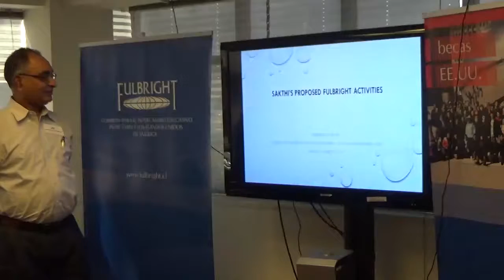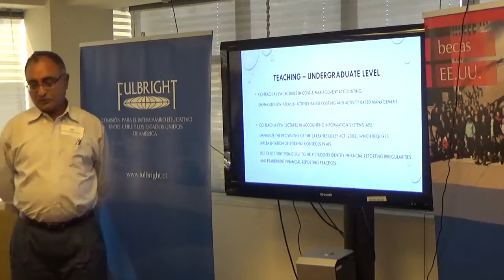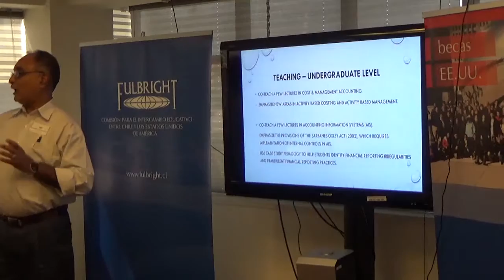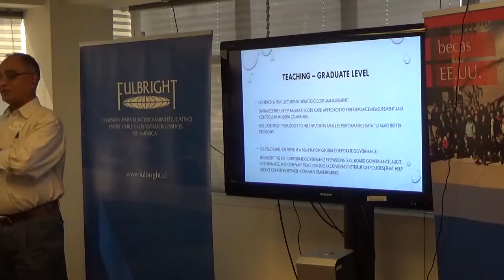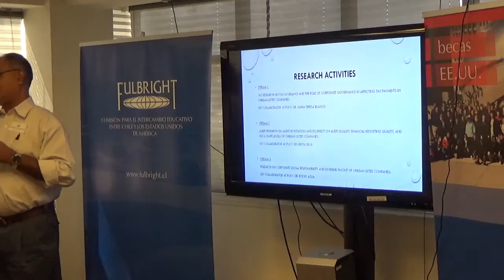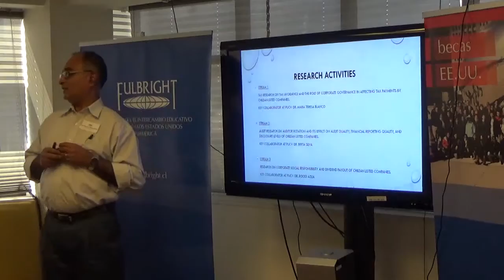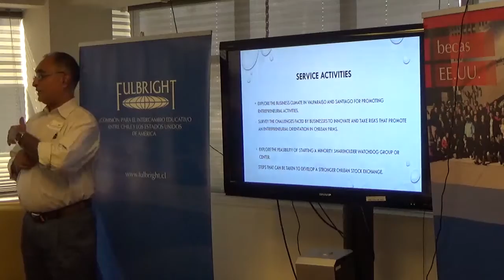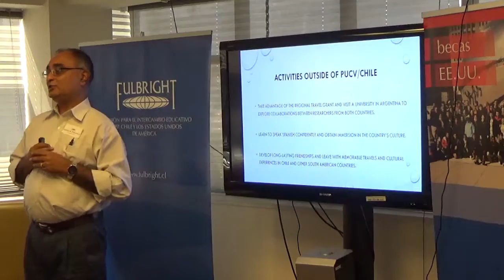Sakthiharan Mahenthiran - Analysis of Chilean Business Practices, Stock Market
Listen in on a US Scholar project proposal, to be carried out during four months in Chile, 2017.